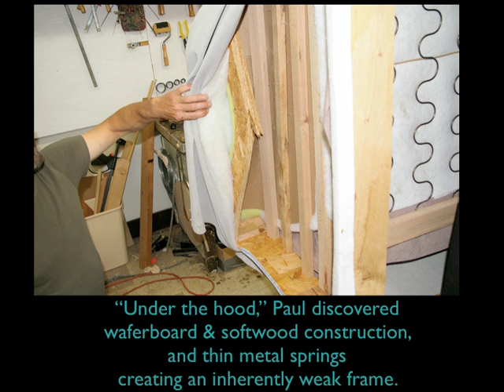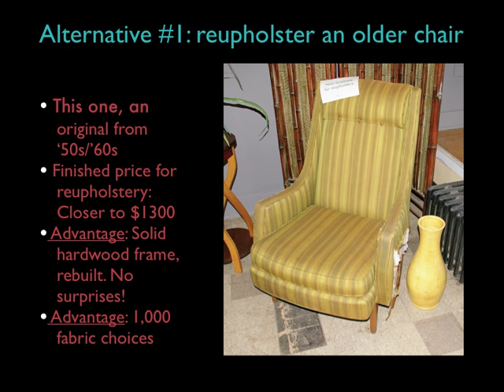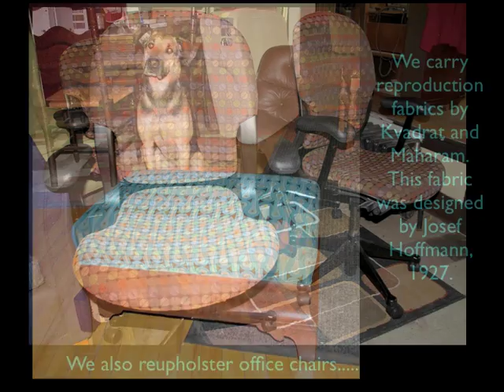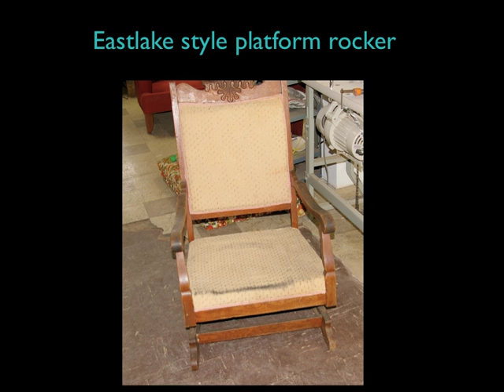Upholstery: The Bad, the Good, and the Gorgeous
Thinking of buying new furniture? Watch this slideshow first, and consider reupholstery as an alternative.